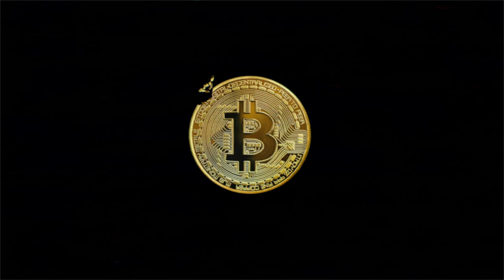BITCOIN MEETS MIDIEVAL PORTUGAL!!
✅ TRAVEL

✅ EDUCATION

🔥🔥COOL STUFF 🔥🔥

⏰ Time Stamps ⏰
0:00 Intro
0:30 Midievel festival Silves portrugal